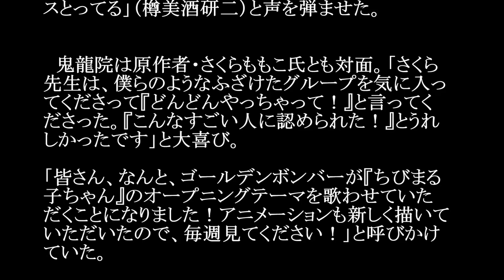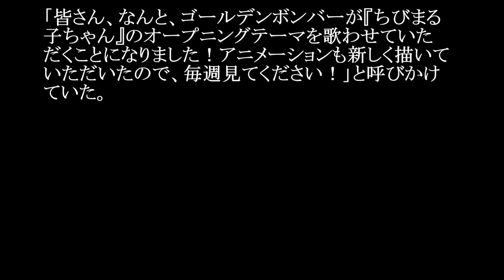ゴールデンボンバー／おどるポンポコリン (アニメ「ちびまる子ちゃん」OP)#02 JPnews禅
ゴールデンボンバーが本日4月10日（日）にオンエアされたフジテレビ系アニメ「ちびまる子ちゃん」放送回よりオープニングテーマ「おどるポンポコリン」を担当することが明らかになった。

ゴールデンボンバーバージョンの「ちびまる子ちゃん」のオープニング映像では、金爆メンバーが同アニメの世界に入って“金爆コンサート”を開催。その中でまる子をはじめとした同アニメの登場人物がコンサートに参加するというものだ。

鬼龍院翔（Vo-karu）は視聴者に向けて「皆さん、なんと、ゴールデンボンバーが『ちびまる子ちゃん』のオープニングテーマ『おどるポンポコリン』を歌わせていただくことになりました！ それに合わせてアニメーションも新しく描いていただいたので、皆さん、毎週見てください！」とコメントしている。本日の放送を観られなかった人は次回以降のオンエアをお観逃しなく。

・ Recommended

お勧め動画

公式
香川真司
藤田菜七子
比花知春
平手友梨奈
吉田羊
りゅうちぇる
桜花賞2016
欅って書けない
香川のゴール
パッキャオ 香川真司　シャルケ戦での美しいループシュート
藤田菜七子　中央競馬で初勝利
比花知春　「行列の出来る法律相談所2時間半SP」に出演さ
平手友梨奈　欅坂46センター
吉田羊
りゅうちぇる
桜花賞2016　結果
欅って書けない　欅坂４６ インテリ女王決定戦香川真司　シャルケ戦での美しいループシュート
吉田羊
りゅうちぇる
桜花賞2016　結果
欅って書けない　欅坂４６ インテリ女王決定戦 trottla　ラブドール業界　人形　シリコン
北原遥子
ラヴソング
ラブソング
神様は手を抜かない
nogibingo6
細貝萌
宇野昌磨
山本功児
mステ
東京島
川栄李奈
金慶珠
金スマ
吉原炎上
遠藤久美子　金髪男性との三軒茶屋ラブラブデート！